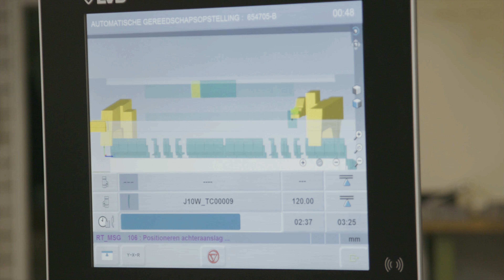Key accounts met voiceover,Video Mixdown HEVC 18000Kbps 4K